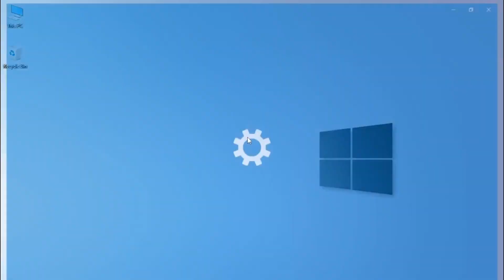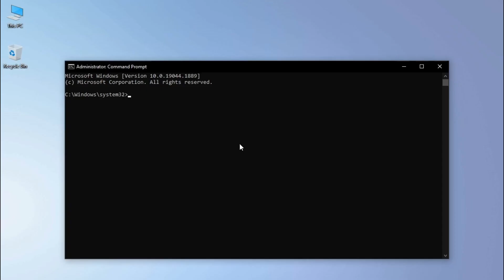কিভাবে খুব সহজেই windows 10 ফ্রিতে এক্টিভেট করবেন😲 | ১০০% কার্যকর 💯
কিভাবে Windows 10 বিনামূল্যে সক্রিয় করবেন | পণ্য কী ছাড়া | স্থায়ীভাবে | টিডব্লিউ টেক
আপনি কি Windows 10 ব্যবহার করছেন এবং একটি পণ্য কী প্রয়োজন ছাড়াই এটি সক্রিয় করার জন্য একটি ঝামেলা-মুক্ত উপায় খুঁজছেন? আপনি ভাগ্যবান! এই ভিডিওতে, TW Tech আপনাকে বিনামূল্যে Windows 10 সক্রিয় করার একটি সহজ এবং নির্ভরযোগ্য পদ্ধতির মাধ্যমে গাইড করবে, এবং সর্বোপরি, এটি একটি স্থায়ী সমাধান।

এই ধাপে ধাপে টিউটোরিয়ালে, আপনি সম্পূর্ণ প্রক্রিয়াটি শিখবেন, যার ফলে নতুন এবং প্রযুক্তি-বুদ্ধিসম্পন্ন ব্যবহারকারী উভয়ের পক্ষে অনুসরণ করা সহজ হবে। আমাদের পদ্ধতি আইনী এবং এতে কোনো ছায়াময় অনুশীলন বা অবৈধ সরঞ্জাম জড়িত নয়। আপনাকে আর কখনও উইন্ডোজ অ্যাক্টিভেশন ত্রুটি বা পপ-আপ নিয়ে চিন্তা করতে হবে না৷

মূল হাইলাইট:

একটি পণ্য কী ছাড়া উইন্ডোজ 10 সক্রিয় করুন।
একটি স্থায়ী সক্রিয়করণ সমাধান উপভোগ করুন।
আইনি এবং নিরাপদ পদ্ধতি, কোনো ক্র্যাকিং বা পাইরেটেড সফ্টওয়্যার জড়িত নয়।
নতুন এবং অভিজ্ঞ উভয় ব্যবহারকারীর জন্য উপযুক্ত।
এই ভিডিওটি পছন্দ করতে ভুলবেন না এবং আরও তথ্যপূর্ণ প্রযুক্তিগত টিউটোরিয়াল, সমস্যা সমাধানের টিপস এবং অন্যান্য প্রযুক্তি-সম্পর্কিত সামগ্রীর জন্য TW Tech-এ সদস্যতা নিন। আজই বিনামূল্যে আপনার Windows 10 সক্রিয় করুন এবং এর অফার করা সমস্ত বৈশিষ্ট্য এবং সুবিধা উপভোগ করুন!

🔔 নোটিফিকেশন বেল টিপতে ভুলবেন না যাতে আপনি আমাদের থেকে কোনো আপডেট মিস করবেন না। আপনার যদি কোন প্রশ্ন থাকে বা সহায়তার প্রয়োজন হয়, তাহলে নির্দ্বিধায় একটি মন্তব্য করুন এবং আমাদের সম্প্রদায় বা TW Tech সাহায্য করতে পেরে খুশি হবে।

দাবিত্যাগ: এই টিউটোরিয়াল শুধুমাত্র শিক্ষাগত উদ্দেশ্যে। একটি বৈধ পণ্য কী ছাড়া Windows সক্রিয় করা Microsoft এর পরিষেবার শর্তাবলী লঙ্ঘন করতে পারে৷ নিশ্চিত করুন যে আপনি আপনার অঞ্চলে সফ্টওয়্যার লাইসেন্সিং চুক্তির সাথে সঙ্গতিপূর্ণ।